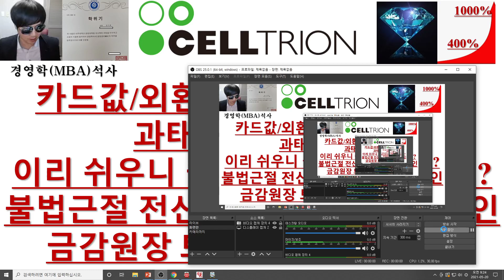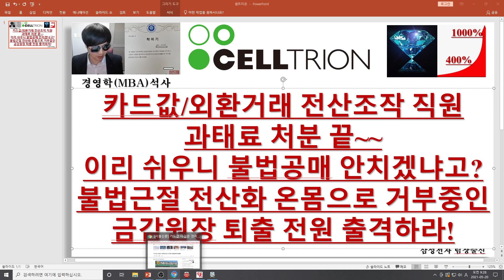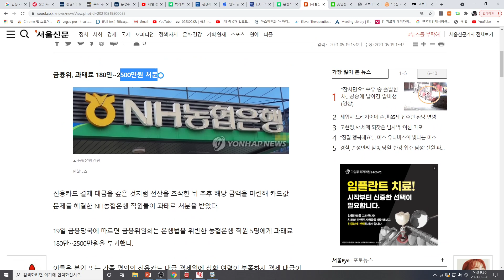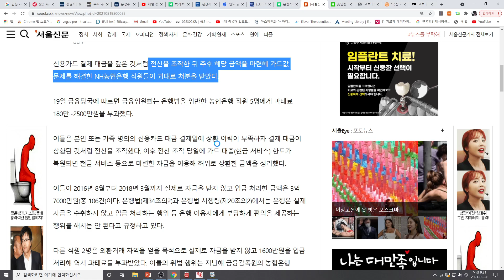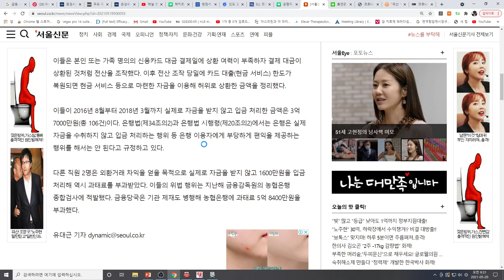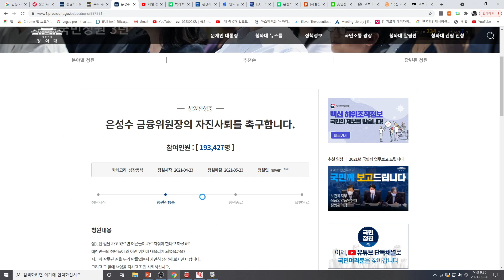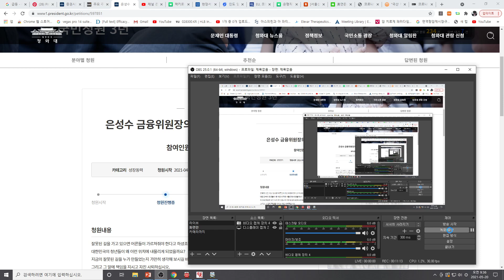[주식투자]셀트리온(카드값/외환거래 전산조작 직원 과태료 처분 끝~~/이리 쉬우니 불법공매 안치겠냐고?/불법근절 전산화 온몸으로 거부중인 금감원장 퇴툴 전원 출격하라!)